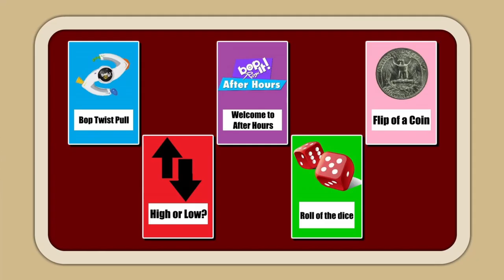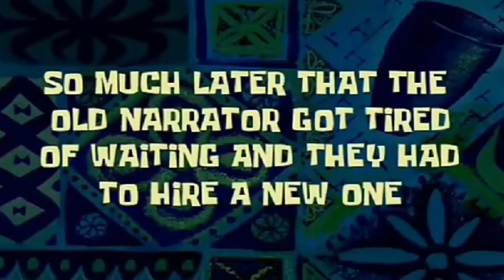Jokers Wild Ep: 1 (Test Pilot)